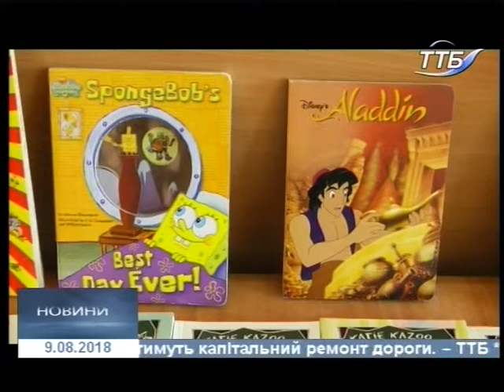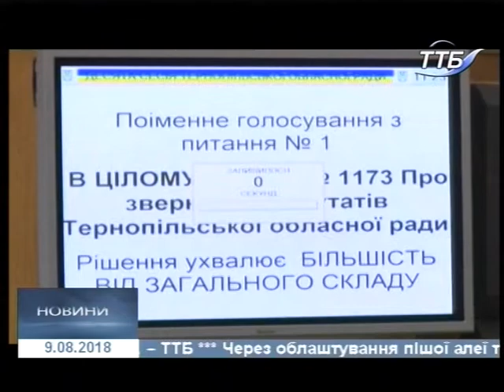09.08.2018. Новини. 20:40